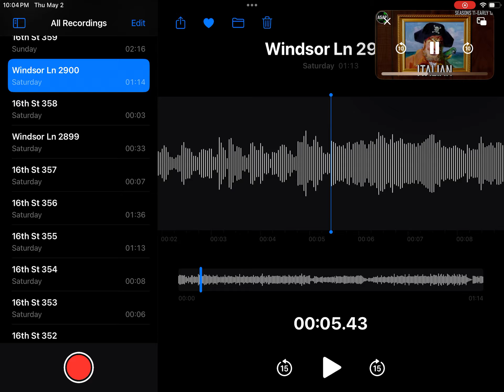May 2, 2024